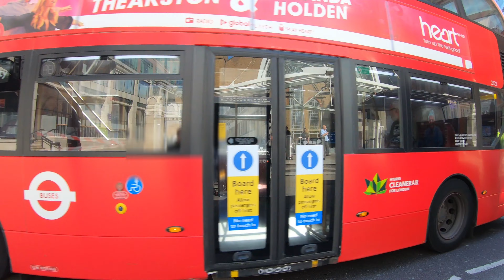4K London Walk - COVID-19 UK Lockdown - Liverpool street, Spitalfields Market and Commercial Street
Day 32 of coronavirus lockdown in the UK
I went for a walk and shopping for basic necessities in Liverpool street area and this is the footage I took on my way back home.
Watch how the streets look like in London during lockdown.
Filmed: 23 April 2020:  (21°C)

ROUTE TIMESTAMPS:
00:00 Liverpool Street Station
01:23 Bishopsgate
03:00 Middlesex Street
03:43 Widegate street
04:37 Artillery Passage
05:21 Artillery Lane
06:00 Chrispin Street
07:03 Brushfield Street
08:41 Bishops Square
12:06 Market Street
12:34 Brishfield Street
15:00 Commercial Street
17:54 Fashion Street
18:52 Commercial Street
21:05 Wentworth Street

SIGHTS TIME STAMPS:
00:00 Liverpool Street Station
06:54 Spitalfields Market
08:12 A Pear and a fig by Ali Grant, Sculpture
08:35 I Goat Statue by Kenny Hunter
10:01 Charnel House
11:32 Dogman and Rabbitgirl with coffee by Gillie and Marc, Sculpture
12:40 Christ Church Spitalfields
15:42 The Ten Bells, Pub
16:03 Old Facade of Spitalfields Market
16:53 Former Victoria Public Toilet
20:53 Petticoat Lane Market Gates
22:55 City of London Buildings

More videos around this area!

Equipment list:
📷 Camera: GoPro 7
📷 Gimbal: Hohem
📷 Audio Recorder: H1n
📷 Microphone: Roland Binaural Mic
📷 Memory Card: Sandisk Extreme

ロンドンを歩いている気分になる動画です。
新型コロナウイルスの影響でイギリスは3月23日からロックダウンになってます。今回はロックダウン32日目のリバプールストリート駅周辺を歩いてます。
ロックダウンでは、買い物と運動は一日に一回だけ許されているので　自宅から少しだけ離れたスーパーマーケットまで散歩も兼ねて行ってきました。

ルートマップは上のROUTE MAPリンクから見ることができます！

撮影：2020年4月23日 (21°C)
毎週定期的に動画をアップロードしてます。